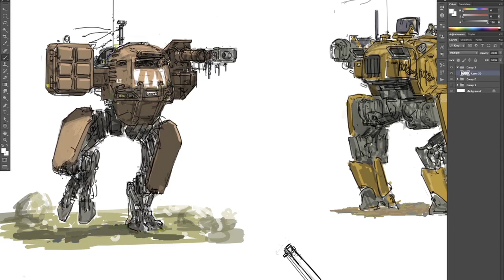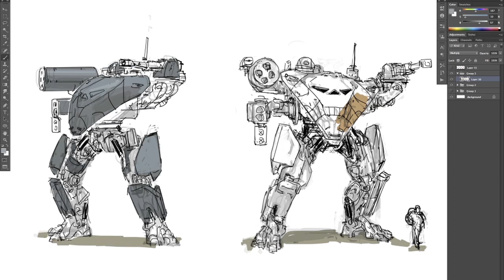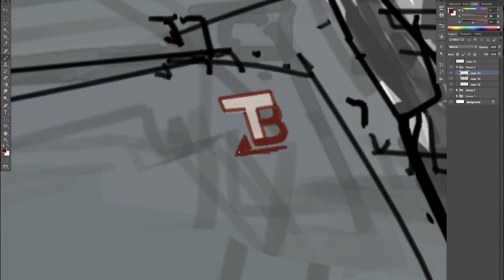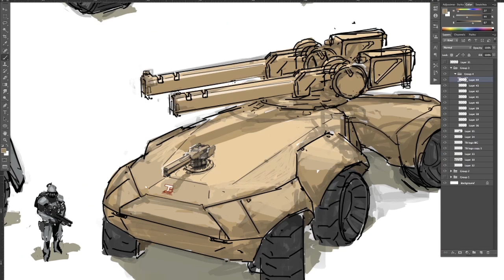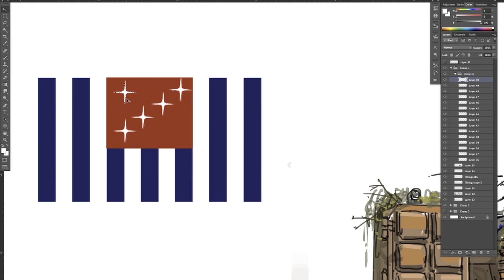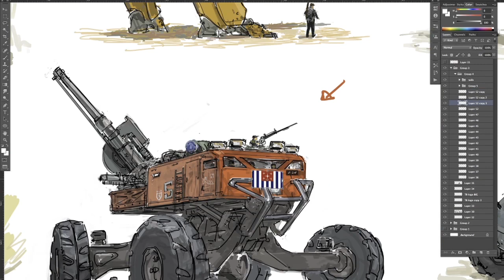Mechs vs. Vehicles: PART 2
Music by The Billionaire Playboys

In the grim darkness of the far future, two opposing forces fight for glory and dominance on a planet far, far away. Fates will collide and history will forever be altered! Who will control the mineral-rich surface of Libertania?!? Will Taliburton re-exert control over it's rebellious employees? Or will the Libertanian settlers finally cast of the yoke of indentured servitude?? A tale of conflicting interests. Rated G

The Billionaire Playboys
RIP
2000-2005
Austin Darnell - vocals/bass
Joel Hatmaker - vocals/guitar
Taylor Freshley - Drums